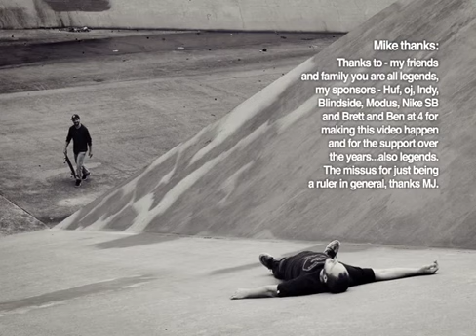The Perfect Amount of Lazy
The 4 Skateboard Company

2010 Video by Josh Roberts and Shane Fowler

Skaters:
Alex Campbell
Harry Clark
Mike Martin
Morgan Campbell
Yuta Tanaka